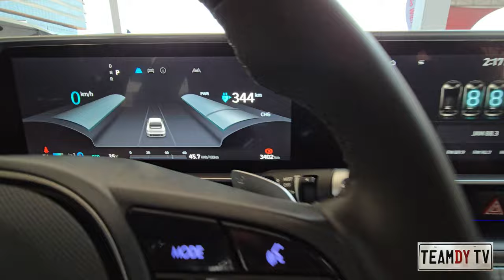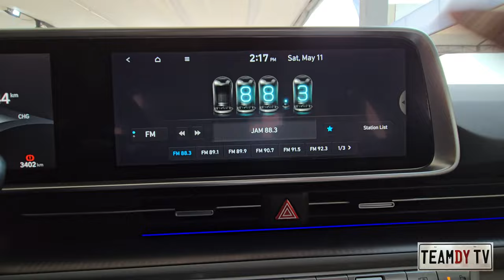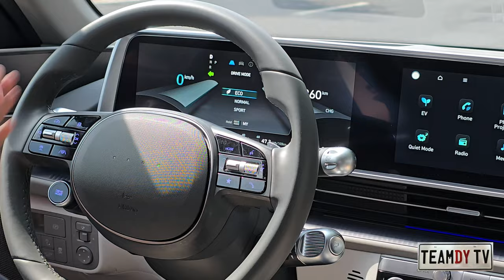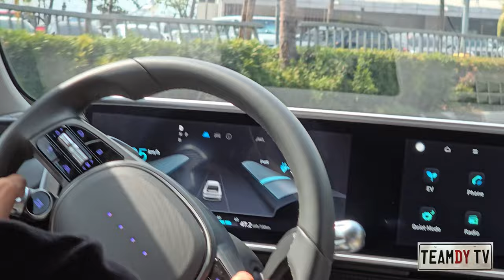Hyundai Ioniq 6 PHEV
A comfy retirement sedan.